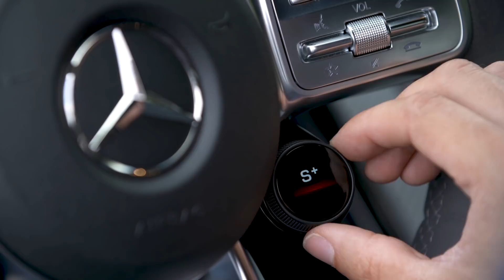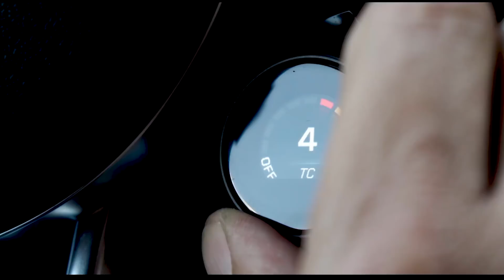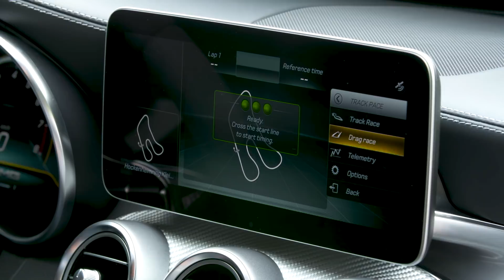Тест обновленного Mercedes-AMG C 63 S: быстрее, чем BMW M3?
Заряженный Mercedes-AMG C 63 обновился вслед за гражданским С-классом. У «шестьдесят третьего» по-прежнему самый темпераментный мотор среди конкурентов, но «автомат» теперь не семи-, а девятиступенчатый. Кроме того, перенастроена подвеска, а система стабилизации получила полезную фишку от ультимативного спорткара AMG GT R. Александр Тычинин поездил на самой быстрой версии C 63 S мощностью 510 сил по немецким дорогам и по сумасшедшему треку Бильстер Берг, причем сравнил между собой седан и купе. Кто из них сможет догнать BMW M3 и M4?